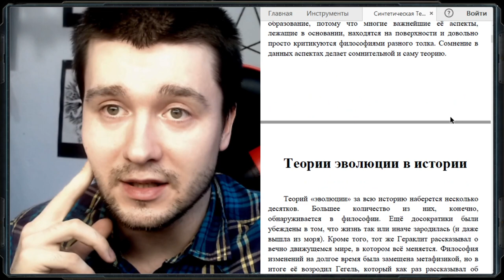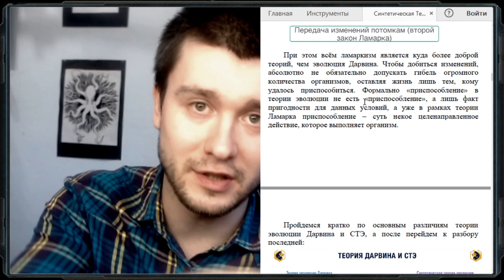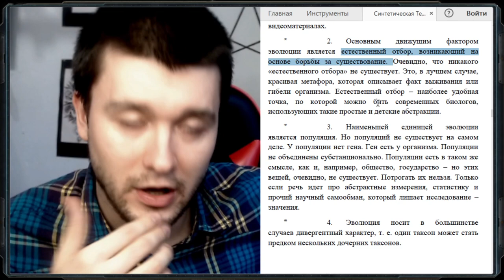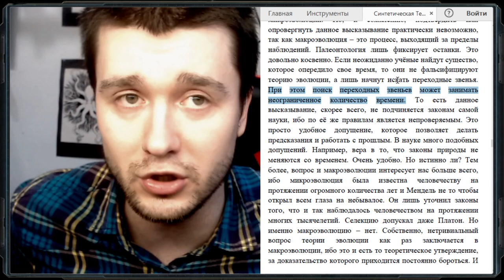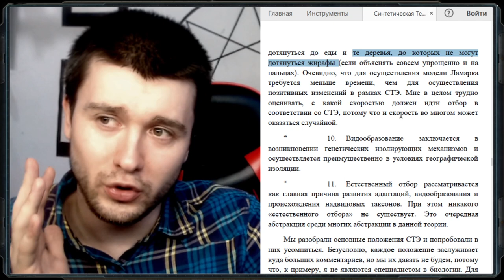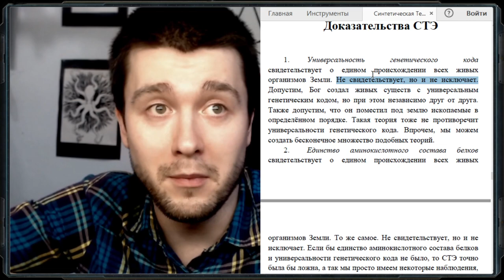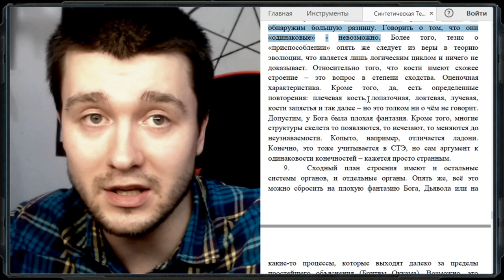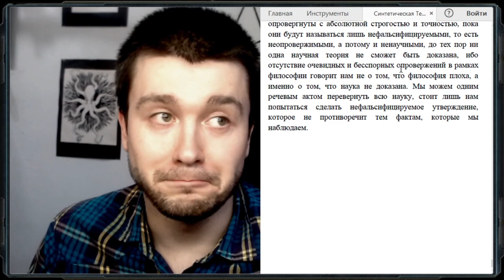Лекция: СТЭ (Синтетическая Теория Эволюции), философия и скептицизм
00:02 Введение в синтетическую теорию эволюции
•   Александр Шадов, поэт, писатель, философ и скептик, рассказывает о своей лекции по синтетической теории эволюции, которую он заказал, несмотря на отсутствие биологических компетенций.
•   Он планирует перетянуть СТ на свою сторону, философию и критику, не вдаваясь в глубинные структуры, требующие специального образования.
02:10 История теории эволюции
•   Александр обсуждает историю теории эволюции, начиная с Ламарка и его труда "Философия зоологии".
•   Он отмечает, что первая теория эволюции была научной и базировалась на концепциях восемнадцатого века, таких как первично сотворенная материя, порядок и энергия природы, а также постоянное самопроизвольное зарождение жизни.
05:29 Современный ламаркизм
•   Александр упоминает современный ламаркизм, который базируется на принципе, который он считает более важным.
•   Он также отмечает, что современный ламаркизм не основывается на тех же концепциях, что и старый ламаркизм, а на более важном принципе.
00:02 Ламарк и его теория эволюции
•   Ламарк предложил теорию эволюции, основанную на стремлении организмов к совершенству и адаптации к условиям окружающей среды.
•   Он считал, что виды не существуют, а есть только отдельные особи.
08:06 Законы Ламарка
•   Закон упражнения и не упражнения органов: если орган часто упражняется, он развивается, если не упражняется, отмирает.
•   Закон наследования приобретенных признаков: полезные признаки передаются потомству.
10:45 Различия между теориями Ламарка и Дарвина
•   Ламаркизм предполагает целенаправленное действие организмов для приспособления, в то время как в теории эволюции Дарвина приспособление происходит через адаптацию и мутации.
•   В синтетической теории эволюции отбор сводится к отбору генотипов, а не к выживанию наиболее приспособленных особей.
15:13 Синтетическая теория эволюции
•   Синтетическая теория эволюции возникла в результате переосмысления дарвинизма с позиции генетики.
•   Она опирается на данные палеонтологии, систематики, молекулярной биологии и других наук.
•   Синтетическая теория эволюции признает участие в эволюции трех факторов: мутационного, рекомбинационного и селекционного.
11:53 Введение
•   В лекции обсуждается синтетическая теория эволюции, которая является синтезом дарвинизма и генетики.
•   Теория утверждает, что материалом для эволюции служат наследственные изменения, мутации и естественный отбор.
16:29 Критика теории
•   Критика касается основных положений синтетической теории эволюции, таких как материал для эволюции, мутации и естественный отбор.
•   Автор критикует генетику и утверждает, что генетика является сомнительной наукой, а естественный отбор является метафорой.
•   Популяция также подвергается критике, так как она не существует на субстанциональном уровне и является таксономической единицей.
24:17 Заключение
•   Автор отрицает статистику и математику как методы познания, считая их самообманом и игрой слов.
•   Он утверждает, что математика не является частью реального мира и не имеет реального основания.
25:23 Эволюция и виды
•   Эволюция носит в большинстве случаев дивергентный характер, то есть один таксон может стать предком нескольких дочерних таксонов.
•   Эволюция носит постепенный и длительный характер, видообразования, как этап эволюционного процесса, представляет собой последовательную смену одной временной популяции чередой последующих временных популяций.
30:26 Виды и макроэволюция
31:45 Макроэволюция и наука
35:19 Критика теории эволюции
42:03 Критика основных положений теории эволюции
44:33 Заключение
45:27 Доказательства эволюции
51:19 Критика доказательств
54:39 Заключение
57:37 Критика синтетической теории эволюции
01:05:02 Философские предпосылки и критика науки